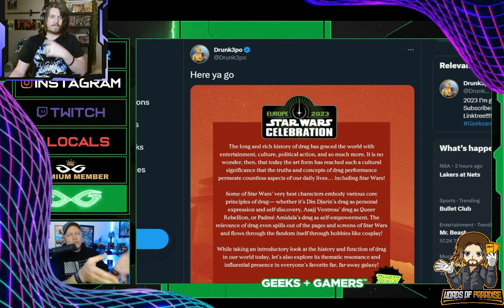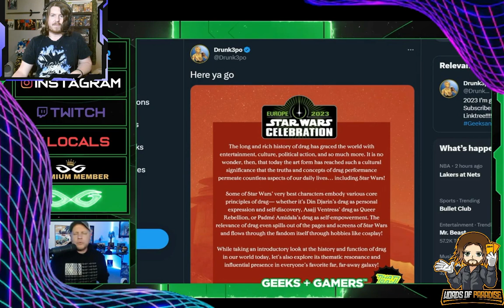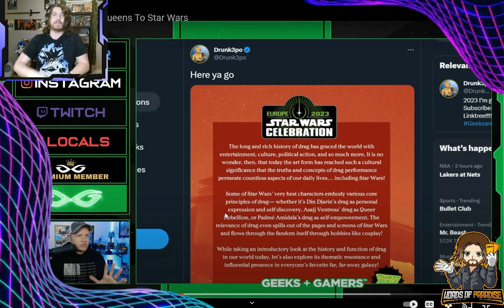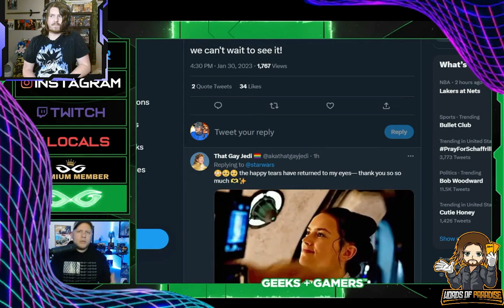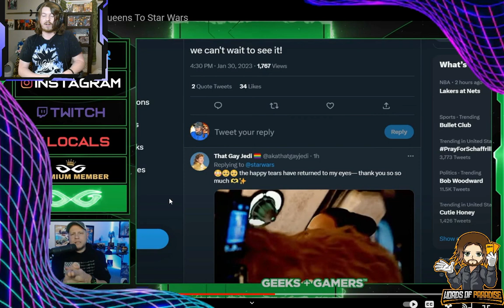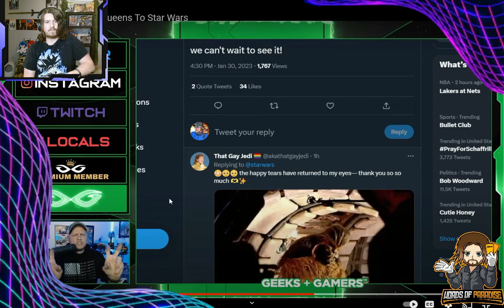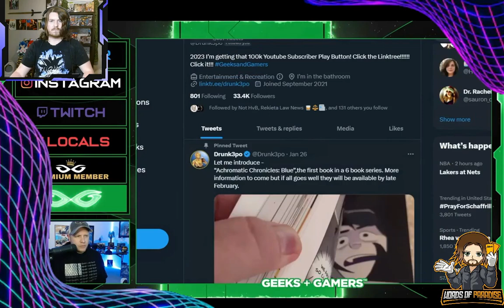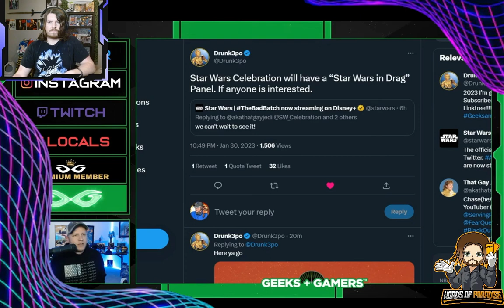Geeks + Gamers Are WRONG! But Not In the Way You Might Think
@GeeksandGamersare wrong in this case. And I'll explain why.